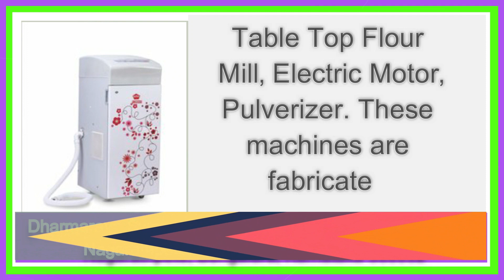# DEVI MARKETING, . NANDI ATTAMAKER,online media, video maker#video ads with voice over